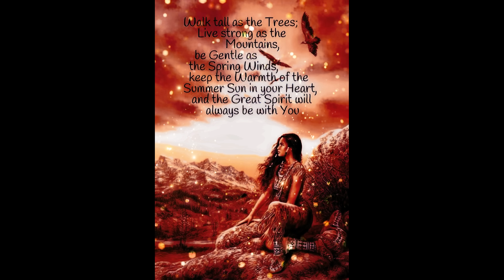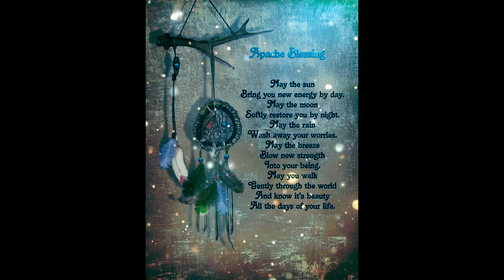Apache (O'Neill Fernandes)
‘Apache’ is a song written by Jerry Lordan and first recorded by Bert Weedon. The Shadows released their own version which topped the UK Singles Chart for five weeks in mid-1960.

This is my cover version from the Album 'Shades of The Shads...Vol.3' and  I've attached the link to the Album as well as my Soundcloud Channel where you'll find great music from across the generations and Genres. So do explore...you won't be disappointed...